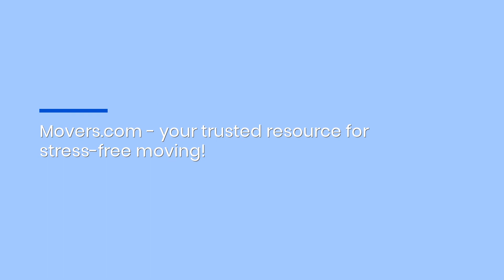Bridgeport Moving Costs For No-Elevator Apartments With One Bedroom: Expert Guide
Planning your apartment move but not sure how much it's going to cost you? Movers.com helps you estimate potential moving costs with a detailed cost guide - and helps you find trusted movers to get the job done right. Bridgeport Apartment Relocation Mover Cost Guide no-elevator one-bedroom